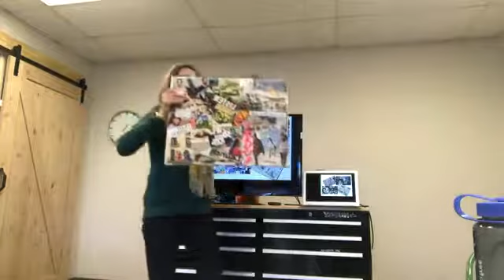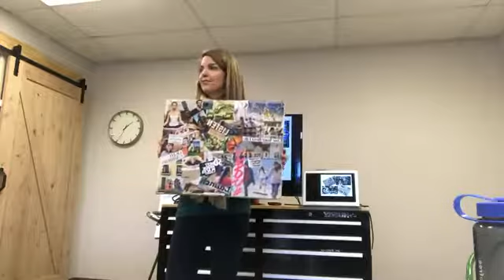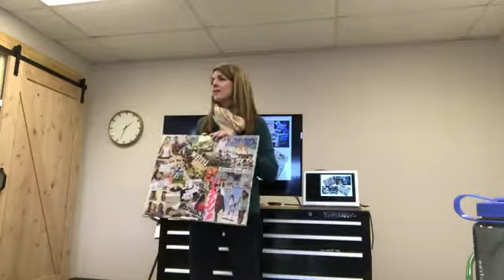The "Why" Behind Your Vision Board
It's becoming more and more popular to create a vision board, but do you truly understand why they work? This video explains the 3 reasons why vision boards work to help you lead the life you love!